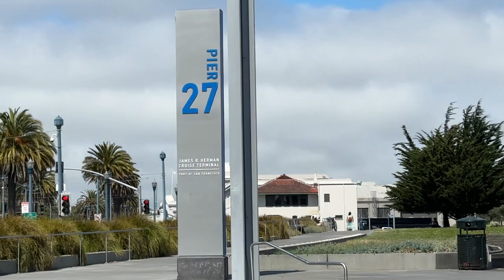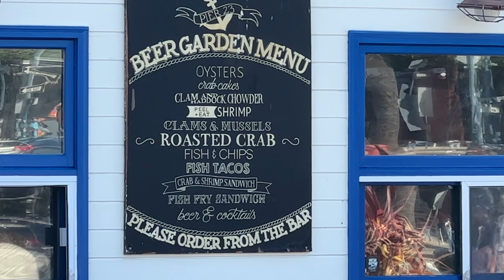RUBY PRINCESS. stern view from Pier 27. Thursday September 14, 2023. San Francisco, CA